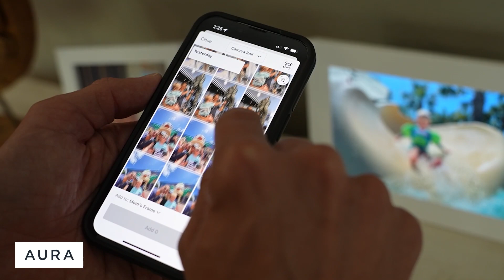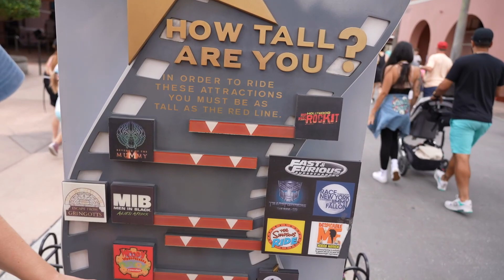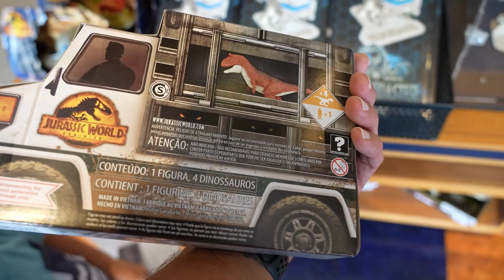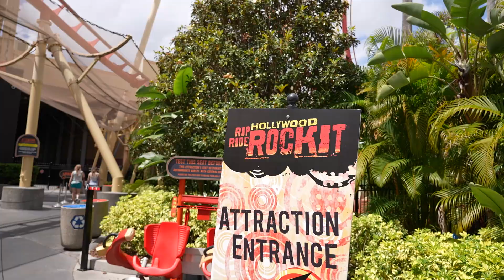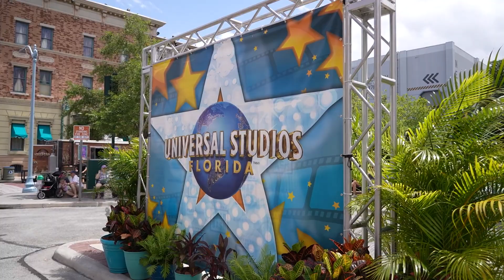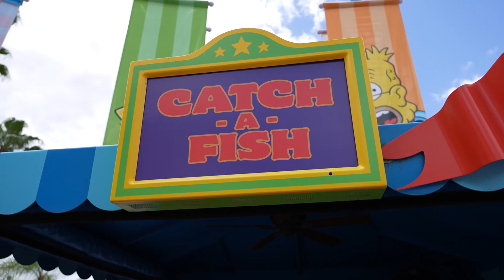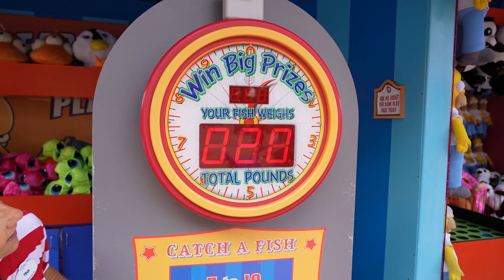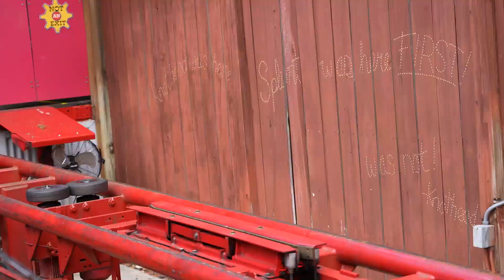A Fun Day At Universal Studios! | Favorite Photo Spots, Trying Snacks, Roller Coaster & More Fun!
In today's vlog we head to Universal Studios to check out some of our favorite photo spots, ride a roller coaster and try some snacks! We hope you had fun hanging out with us today!